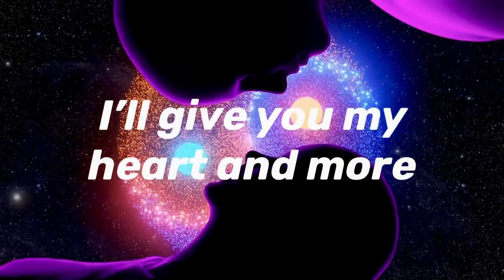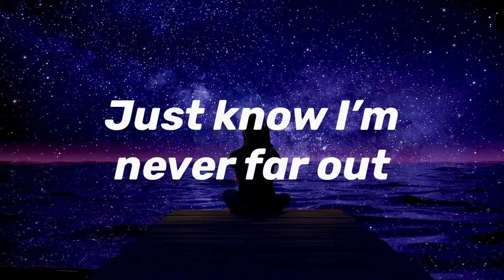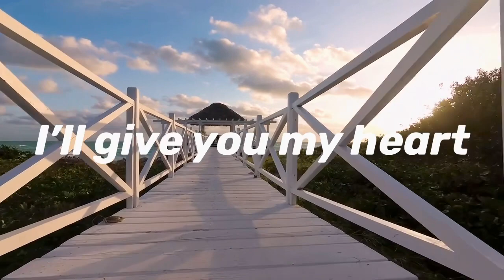Loyalforlife - Here I Am(Easy on me remake)Lyric Video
Adele’s song “Easy on me” song inspired me and I created this song Here I am.